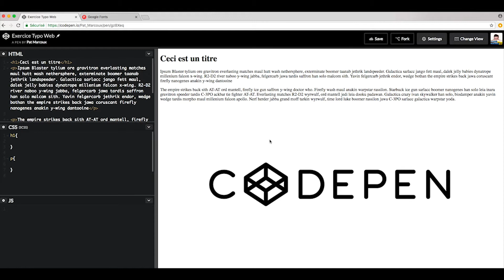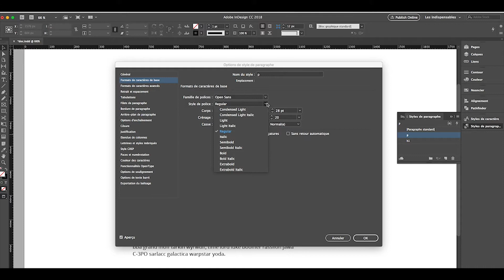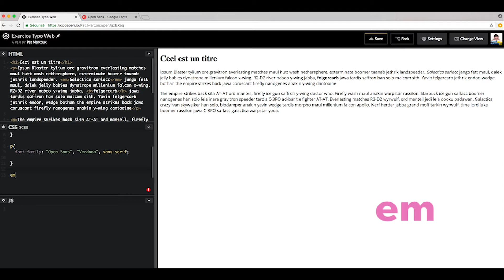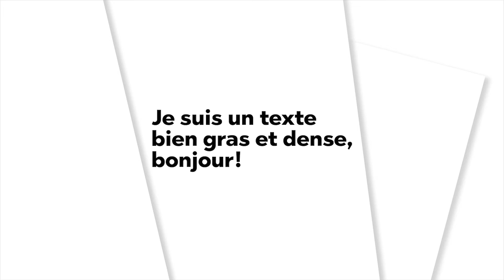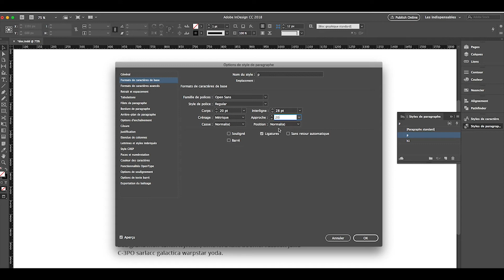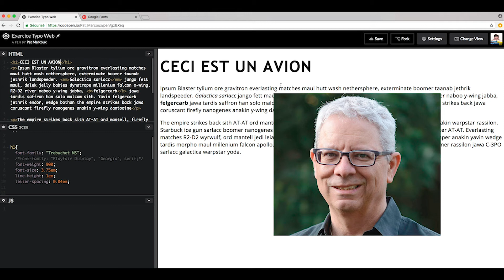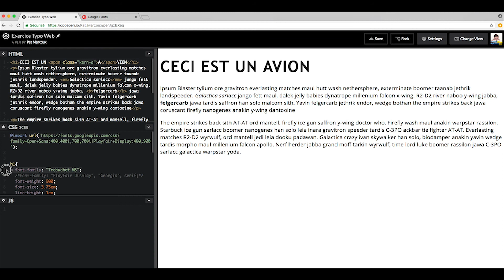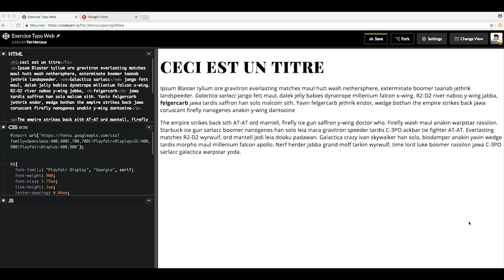Typographie Web, partie 1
Vous êtes familier(ère) avec le monde de l'édition, êtes fervent(e) de typographie et vous êtes de plus en plus appelé(e) à designer pour le web mais vous avez l'impression que vos connaissances vis à vis ce médium sont limitées?
Ce vidéo est fait pour vous!
Je vous propose une série de vidéos sur la situation de la typographie sur le web. Les deux premières parties porteront sur comment transposer, point par point, un style de paragraphe InDesign en code CSS (que vous pourrez ensuite transmettre à la personne qui intègre votre site) alors que la dernière partie portera sur ce qui s'en vient dans les prochaines années pour la typographie web!